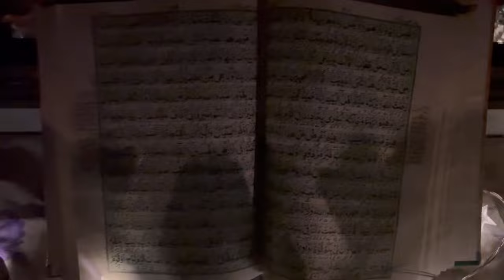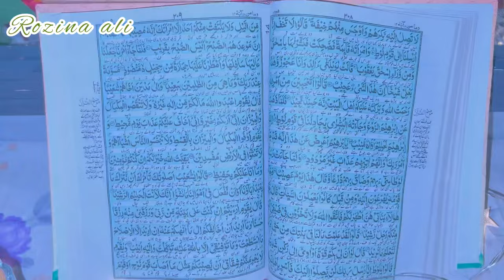Saal naw mubarak ❤️8 th ramzan 🌙Rasmali recepi 😋❤️Rozina ali